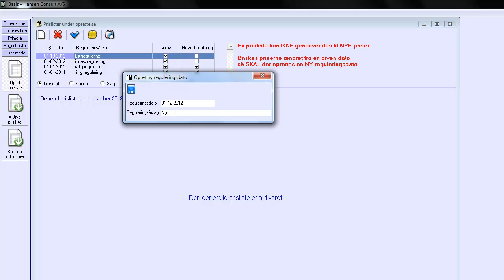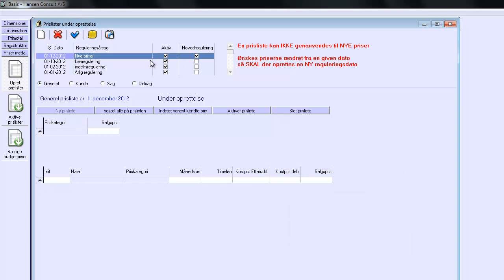05 - Ny hovedreguleringsdato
Opret ny hovedreguleringsdato